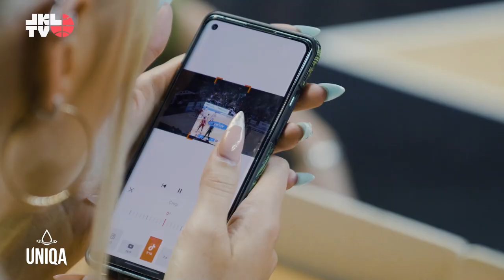Aistis | Pirmoji finalo dvikova: „Rytas“ – „Lietkabelis“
„Betsafe-LKL“ čempionate prasidėjo ilgai laukta finalo serija .Akis į akį tiesioginėje kovoje dėl aukso pirmą kartą lygos istorijoje susitiko Vilniaus „Rytas“ ir Panevėžio „Lietkabelis“.

Šiose rungtynėse apsilankė ir LKL TV komanda, kuri kartu su LKL reporteriu Aisčiu kalbino komandų krepšininkus, arenoje apsilankiusius garsius Lietuvos žmones bei emocijų rungtynių metu nestokojusius sirgalius.